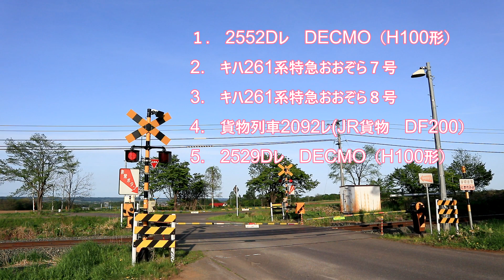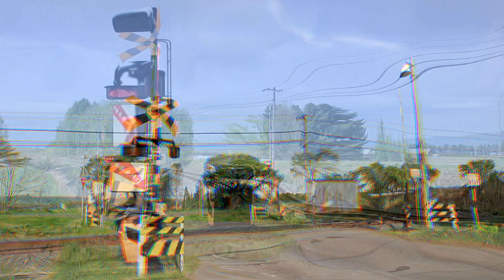【踏切 根室本線 十勝清水ー御影】 清水５号踏切 2023年5月 （DECMO・特急おおぞら・貨物列車）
【Railroad crossing Nemuro Main Line Tokachi Shimizu-Mikage】 Shimizu No. 5 railway crossing May 2023 (DECMO, Limited Express Ozora, Freight Train)
国道の向こうにはあの地平線が見えます。若干ですが地平線が丸く見えるかも？